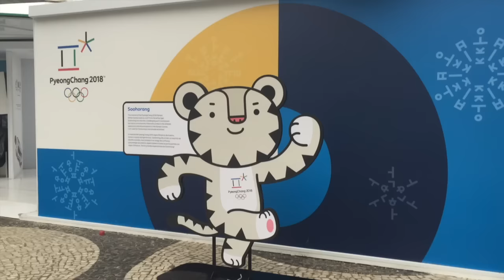Road To Rio Ep 18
Una giornata olimpica. Da Phelps agli artificieri.